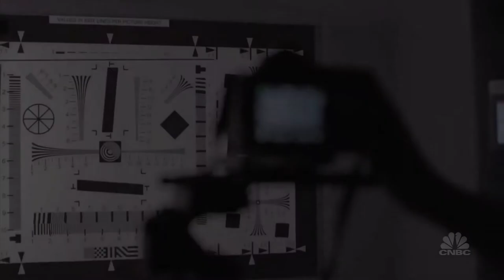Flex CEO reflects on leading the firm through its 'biggest crisis'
Revathi Advaithi of Flex shares how she navigated one of the largest electronic manufacturers through the pandemic.